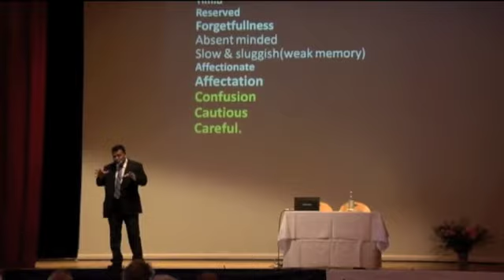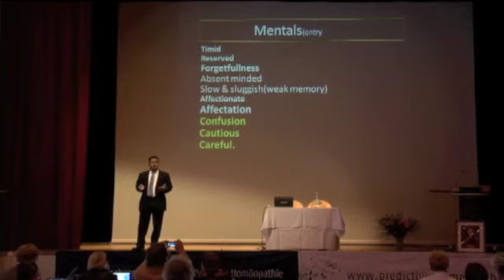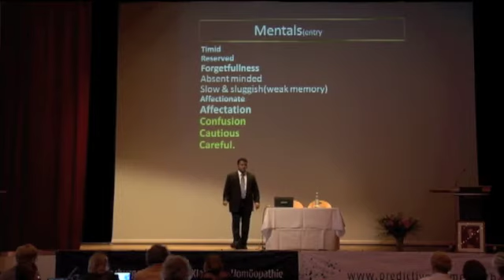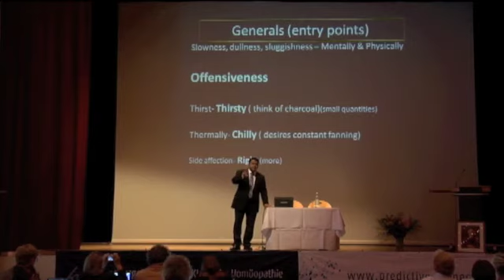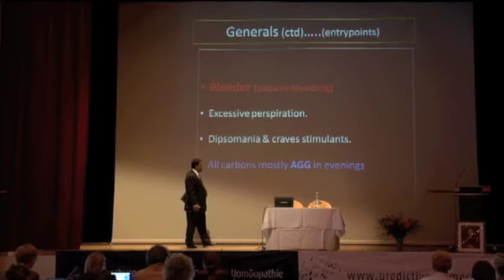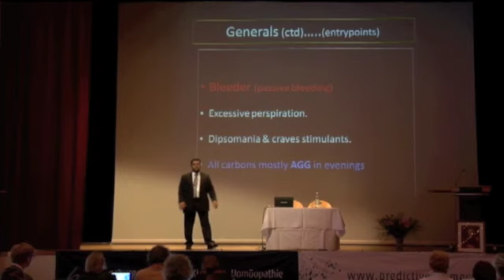Carbo-vegetabilis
Ausschnitt aus dem dritten Tag des Seminar 'Sykose' (Oktober 2013, Regensburg). Dr. Ambrish Vijayakar erklärt das Arzneimittel Carbo-vegetabilis